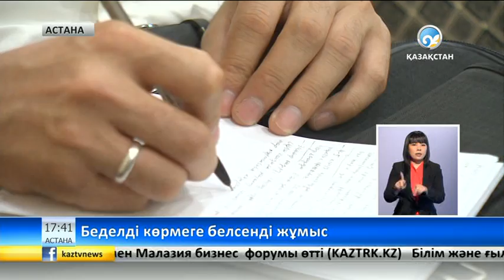EXPO-2017 көрмесіне республикалық бюджеттен 283 миллион еуро жұмсалады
Бұл туралы бүгін беделді көрмеге дайындық мәселелері бойынша өткен баспасөз мәслихатында айтылды.